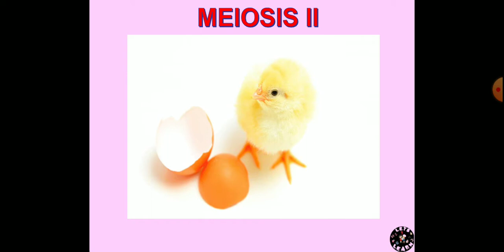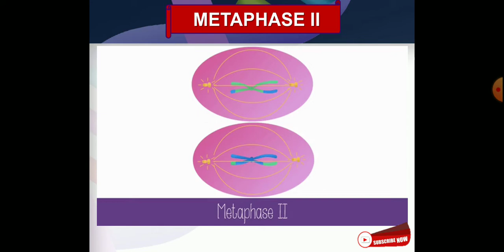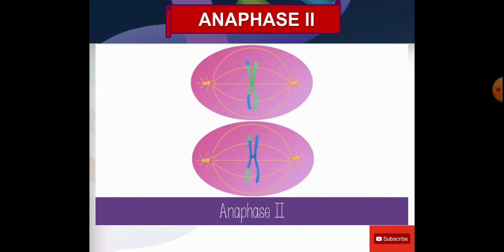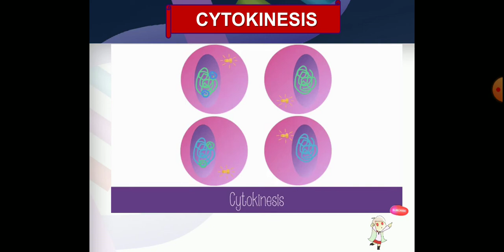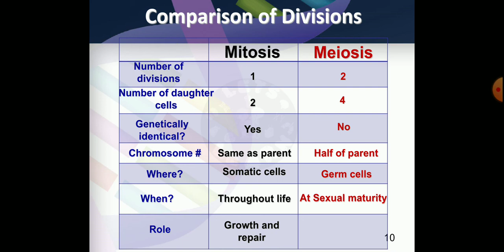5. Meiosis II explanation in malayalam with notes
The two new cells produced by meiosis I now enter a second meiotic division
The cells do NOT replicate DNA resulting in four haploid cells
 Each cell has half of the original DNA
The second meiotic division is very much similar to mitosis. But the only difference is that the DNA does not duplicate whereas the centromeres do duplicate. Meiosis II is also called as the mitotic or equational phase.
Prophase II
Each of the Meiosis II stages are running in 2 cells at the same time.
Similar to Prophase of Mitosis
Centrioles attach spindle fibers to the chromosomes
• Chromatids have widely separated arms.
• Nucleolus and nuclear membrane disappear.
• Spindle fibres are formed at each pole.

Metaphase II
Similar to Metaphase of Mitosis
Centrioles use spindle fibers to line up the chromosomes in the middle at the metaphase plate
• Chromosomes move to the centre of the equatorial plane.
• They get attached to spindle fibres centromere.
• The centromeres divide.

Anaphase II
The centrioles use the spindle fibers to separate the chromosomes into individual chromatids.
Each chromatid is pulled to the opposite pole of the cell
If the centrioles do not properly attach the spindle fibers to the chromosome before they start to pull, then a nondisjunction will occur
• The sister chromatids separate from one another
• The sister chromatids are pulled to opposite poles due to contraction of spindle fibres
• The chromatids after reaching the poles are called chromosomes

Telophase II – the cells creates a permanent nucleus around the two haploid chromosome sets •
• Reconstitution of nuclei takes place
• The chromosomes begin to uncoil and become thin.
• Nucleolus and nuclear membrane reappear at each pole.

Cytokinesis – the cells divides into four haploid daughter cells
Cytokinesis of the daughter cells cause the formation of two cells, in other words from the two daughter cells of the first meiotic division, four cells are produced each with haploid set of chromosomes.